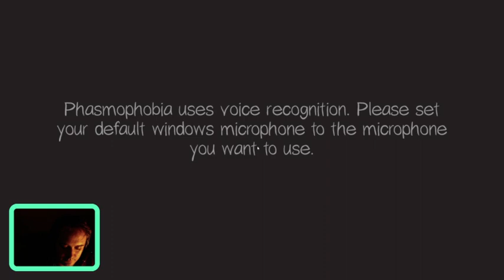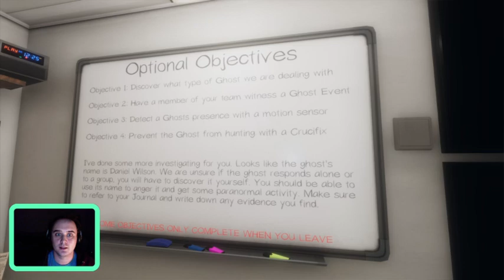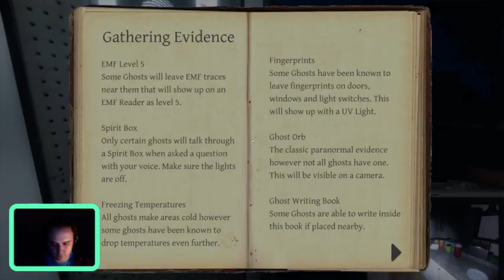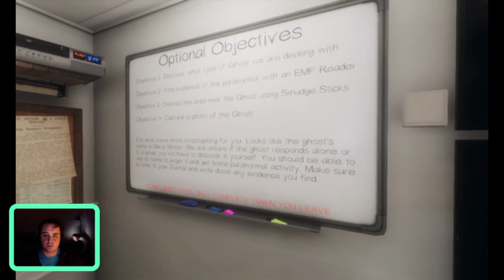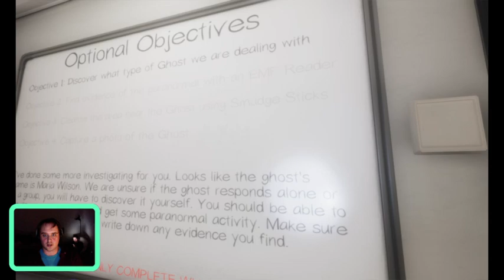Phasmophobia with Austin - Part 2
I hope you enjoy the good scares, screams, and laughs!